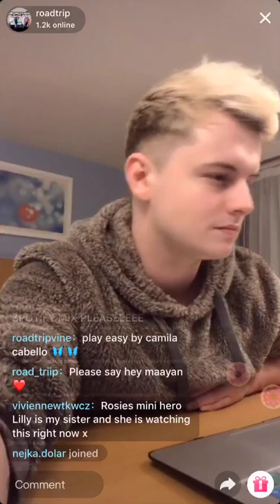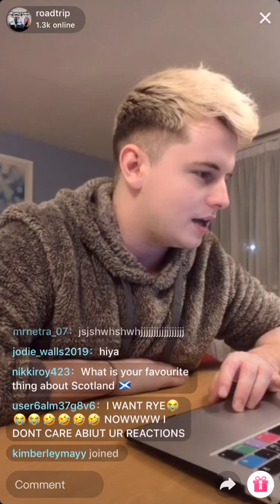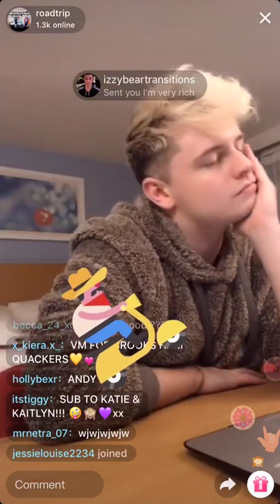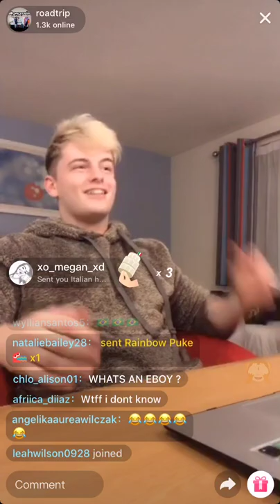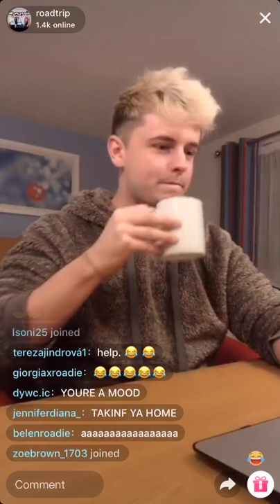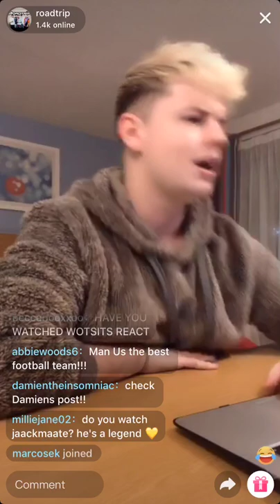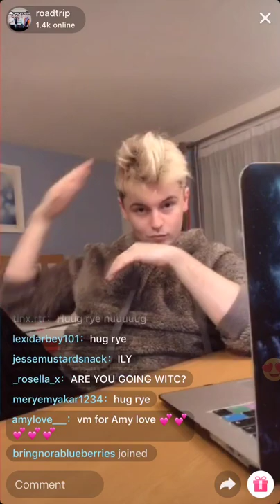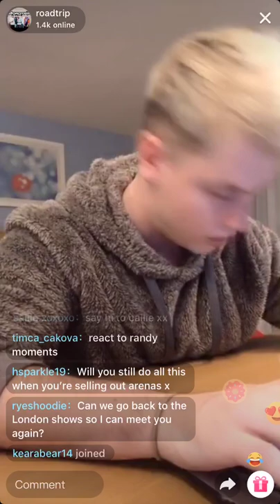Roadtrip - Andy TikTok Live 15/10/19 Day 3 ⬇️ Description ⬇️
This is not the full live forgot I recorded some of the live I have missed about 20 minutes at the beginning and about 10 minutes at the end sorry 😐